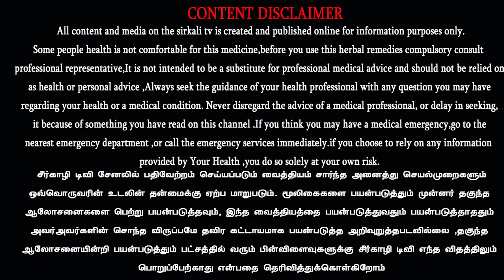கோட்டை கட்டும் தொழில்நுட்பம் | விதைநெல் சேமிப்பு முறை | Nel kottai | Seed Bank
பல லட்சம் ஆண்டுகள் கடந்தும் பாரம்பரிய 🌾 நெல் நம் கைகளில் வந்து சேர உதவிய கோட்டை கட்டும் தொழில்நுட்பம் | விதைநெல் சேமிப்பு முறை